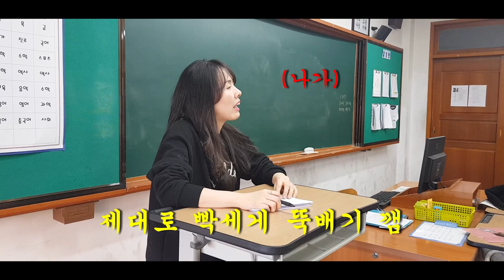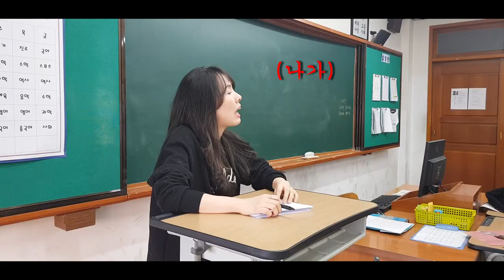인천논현중학교 3-9 졸업영상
개사, 녹음, 촬영까지 모두 직접 한 3학년 9반 친구들에게 박수를
편집한 나에게도 박수를

참고로 난 2019년에 졸업함.